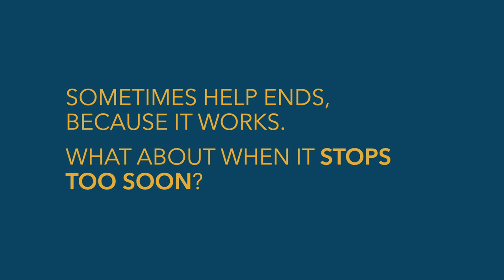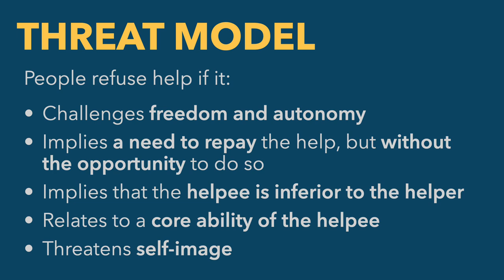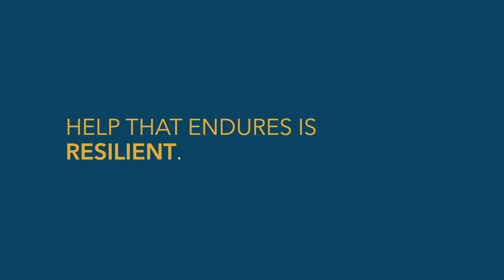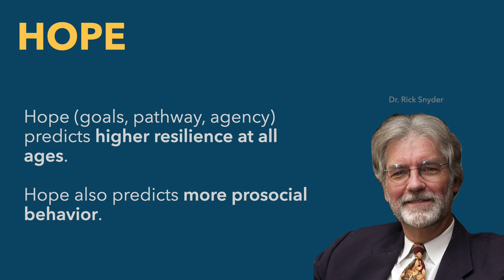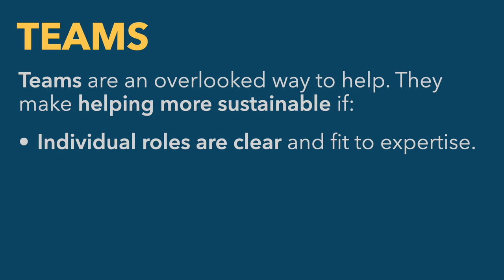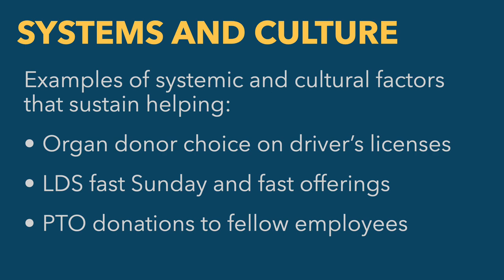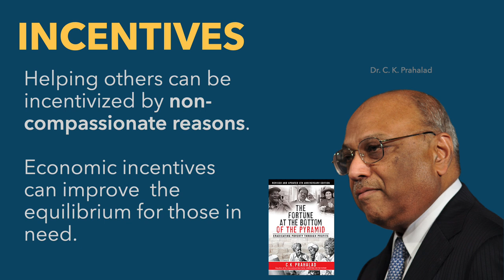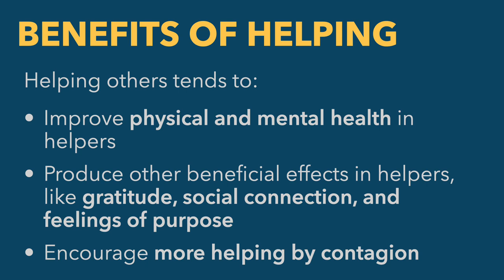Making It Stick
For help to accomplish its purposes, it often has to endure through setbacks. The best kind of help is resilient. In this video, we'll cover:
- Why people refuse help
- Reasons that help ends too soon
- Ways to make help more resilient
- Benefits of helping for the helper

This video is part of Prof. Aaron Miller's class on improving helpful behaviors and practices.